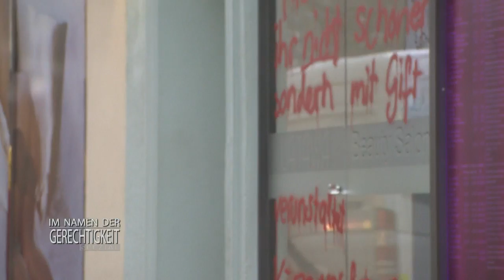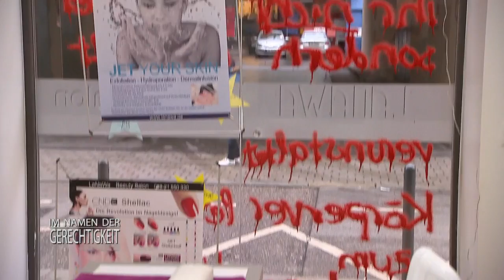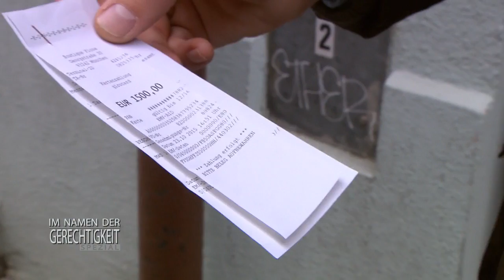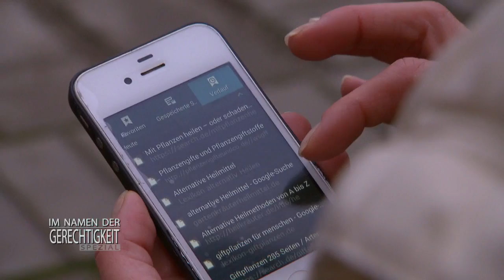HILFE! Meine Mutter vergreift sich an meinen Freund! | 2/2 | Im Namen der Gerechtigkeit | SAT.1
Ab 12 Jahren | Für Saskia Frides steht Schönheit an erster Stelle. Ausgerechnet das wird ihr zum Verhängnis, als sie durch eine vergiftete Fangopackung schwer entstellt wird. Die Kriminalkommissare Sabine Edel und Tom Ritter arbeiten eine lange Liste an Verdächtigen ab: darunter Saskias neuer Freund Frank, ihr feuriger Lover Angelo und ihre pubertäre Tochter Pauline.

➤ Alle Fälle von SAT1 "Im Namen der Gerechtigkeit" im Abo